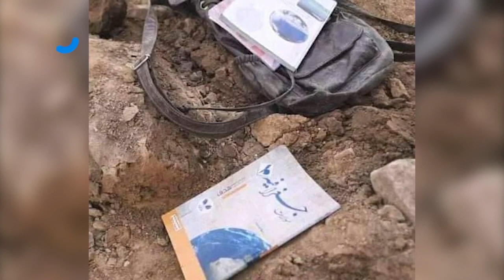Gulp media | واکنش هنرمندان به حــ..مــ..لـ.هـ دشت برچی